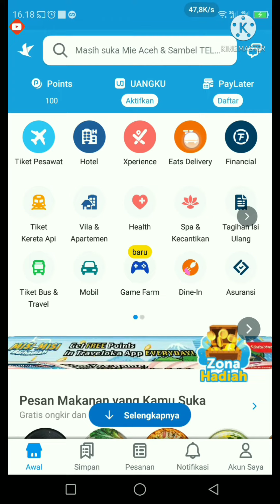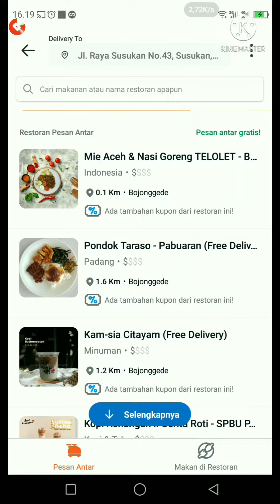Cara Melihat Restoran Saya Di Traveloka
hai semua,
jika sudah mendapatkan email dari traveloka dengan subjek Traveloka merchant Registration tapi ternyata sudah hampir 1 minggu belum ada order masuk coba cek restoran apakah restoran kita muncul di aplikasi customer atau tidak, simak caranya dalam video ini

cara mengetahui restoran traveloka kita sudah tayang atau belum
cara lihat restoran kita di aplikasi traveloka
cara lihat restoran kita di traveloka
cara lihat restoran traveloka eats di aplikasi traveloka
cara lihat restoran traveloka eats di traveloka
cara lihat restoran saya di aplikasi traveloka
cara lihat restoran saya di traveloka
cara lihat nama restoran saya di aplikasi traveloka
cara lihat nama restoran saya di traveloka
cara mencari restoran kita di aplikasi traveloka
cara mencari restoran kita di traveloka
cara mencari restoran traveloka eats di aplikasi traveloka
cara mencari restoran traveloka eats di traveloka
cara mencari restoran saya di aplikasi traveloka
cara mencari restoran saya di traveloka
cara mencari nama restoran saya di aplikasi traveloka
cara mencari nama restoran saya di traveloka
tanda tanda restoran traveloka eats sudah aktif
tanda tanda restoran traveloka eats sudah tayang di aplikasi traveloka
tanda tanda restoran traveloka eats sudah bisa di order
tanda tanda restoran traveloka eats sudah bisa di pesan
tanda tanda restoran traveloka eats sudah terdaftar
tanda tanda restoran traveloka eats sudah berhasil daftar
tanda tanda resto traveloka eats sudah aktif
tanda tanda resto traveloka eats sudah tayang di aplikasi traveloka
tanda tanda resto traveloka eats sudah bisa di order
tanda tanda resto traveloka eats sudah bisa di pesan
tanda tanda resto traveloka eats sudah terdaftar
tanda tanda resto traveloka eats sudah berhasil daftar
tanda tanda merchant traveloka eats sudah aktif
tanda tanda merchant traveloka eats sudah tayang di aplikasi traveloka
tanda tanda merchant traveloka eats sudah bisa di order
tanda tanda merchant traveloka eats sudah bisa di pesan
tanda tanda merchant traveloka eats sudah terdaftar
tanda tanda merchant traveloka eats sudah berhasil daftar
tanda tanda outlet traveloka eats sudah aktif
tanda tanda outlet traveloka eats sudah tayang di aplikasi traveloka
tanda tanda outlet traveloka eats sudah bisa di order
tanda tanda outlet traveloka eats sudah bisa di pesan
tanda tanda outlet traveloka eats sudah terdaftar
tanda tanda outlet traveloka eats sudah berhasil daftar
tanda tanda toko traveloka eats sudah aktif
tanda tanda toko traveloka eats sudah tayang di aplikasi traveloka
tanda tanda toko traveloka eats sudah bisa di order
tanda tanda toko traveloka eats sudah bisa di pesan
tanda tanda toko traveloka eats sudah terdaftar
tanda tanda toko traveloka eats sudah berhasil daftar
tanda tanda akun traveloka eats sudah aktif
tanda tanda akun traveloka eats sudah tayang di aplikasi traveloka
tanda tanda akun traveloka eats sudah bisa di order
tanda tanda akun traveloka eats sudah bisa di pesan
tanda tanda akun traveloka eats sudah terdaftar
tanda tanda akun traveloka eats sudah berhasil daftar
aplikasi untuk pesan makanan traveloka eats
aplikasi traveloka juno
aplikasi juno traveloka